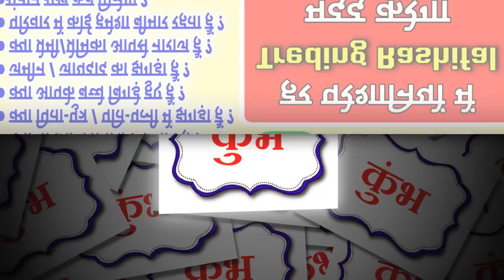कुंभ राशि: खुशखबरी सुनकर उंगली काट लोगे, ऐसा समय किसी को नहीं मिलता | Kumbh Rashi 1 June 2022